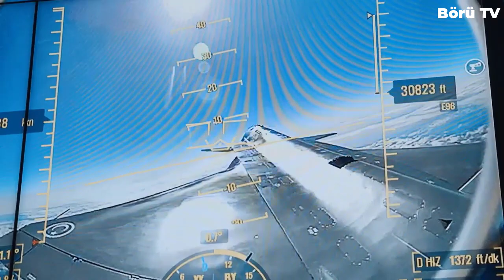SELÇUK BAYRAKTAR DUYURDU ! TÜM DÜNYA BUNU KONUŞUYOR ! KIZILELMA İLK GÖREVİNE HAZIRLANIYOR !